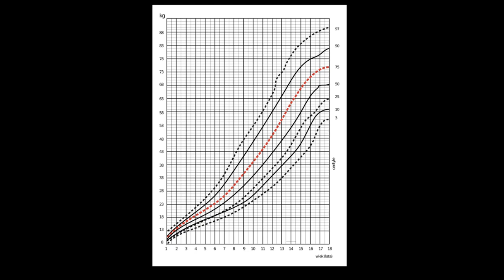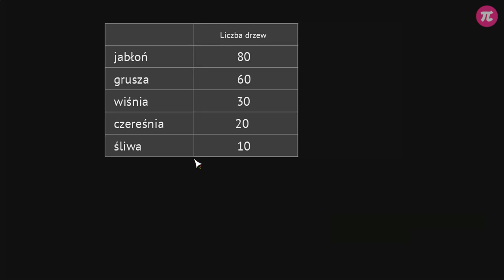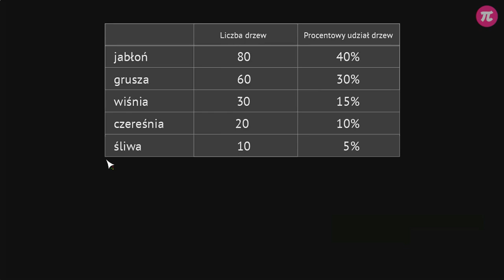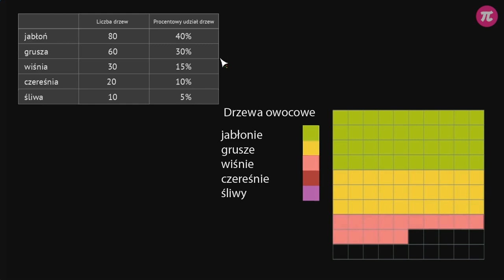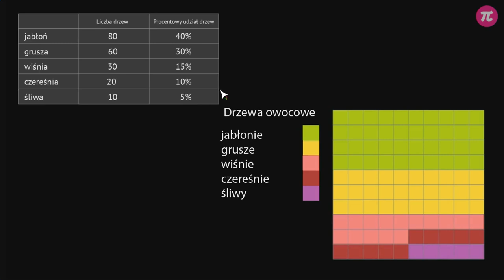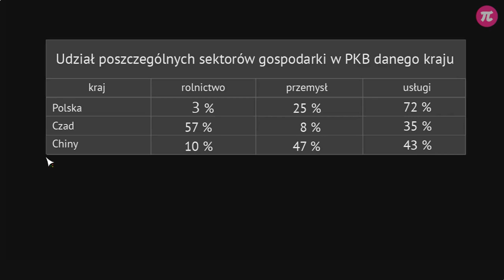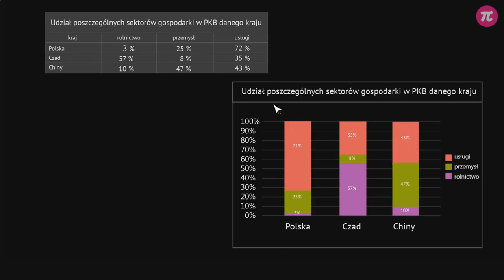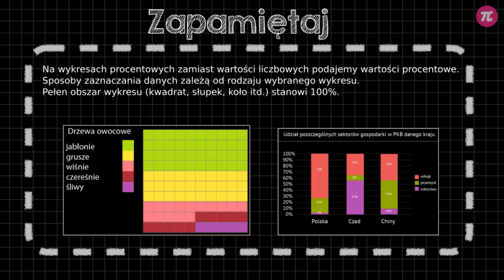Przedstawianie danych - diagram procentowy #8 [ Porządkowanie informacji ]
Z tej wideolekcji dowiesz się:
  - jak prawidłowo stworzyć wykres procentowy,
  - jak zamienić dane liczbowe na procenty.

PLAYLISTA
Ta wideolekcja jest częścią playlisty [ Porządkowanie informacji ]:
Ta playlista dotyczy porządkowania informacji. Dowiesz się z niej, jak korzystać tabel i w jaki sposób odróżnić wiersz od kolumny. Poznasz różne rodzaje wykresów: słupkowe, kołowe i procentowe. Nauczysz się też, jak z nich korzystać i odczytywać informacje. Dowiesz się również, w jaki sposób tworzyć własne tabele oraz jak przedstawiać dane w czytelny sposób. Nauczysz się, jak tworzyć własne wykresy: słupkowe, kołowe i procentowe.

Tutor: Damian Artyszak
Konsultacja: Zofia Wiśniewska
Grafika podsumowania: Valeriia Malyk
Materiały: Valeriia Malyk
Redakcja: Małgorzata Załoga